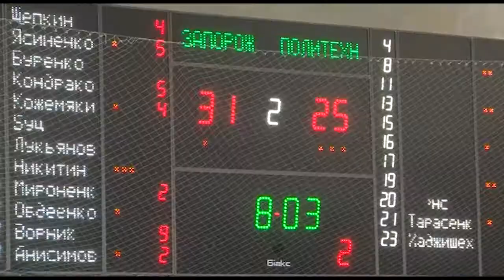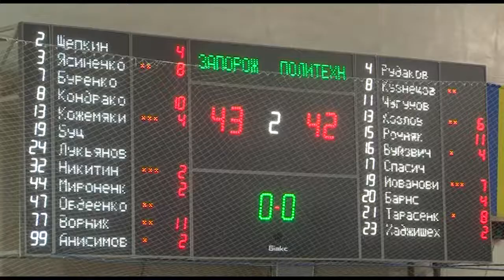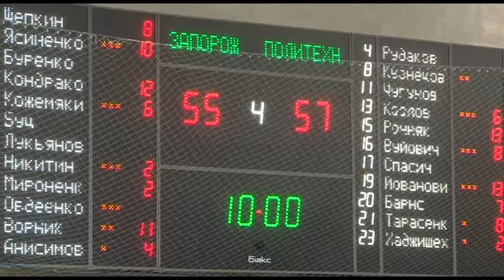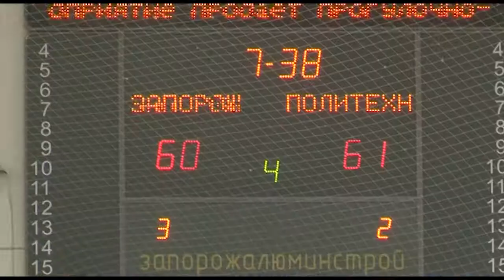ЗАПОРІЖЖЯ-ZOG - Політехнік 77:84 (кліп-огляд)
Кліп-огляд матчу чемпіонату України Суперліга Парі-Матч - ЗАПОРІЖЖЯ-ZOG - Політехнік 77:84, 20171019

20171019 Zp Politeh klip